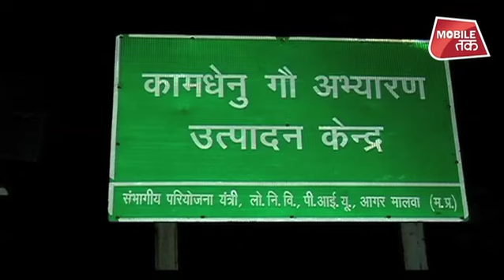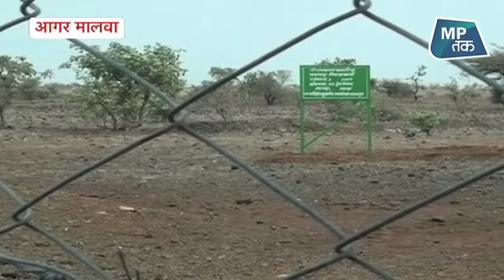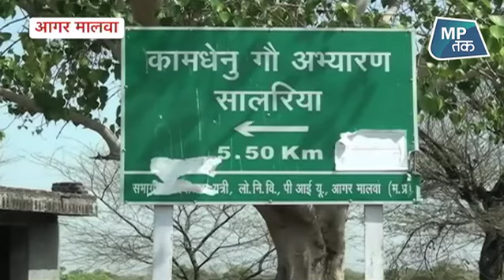आगर मालवा में गायों का स्वर्ग कैसे बना नर्क ? MP Tak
आगर मालवा के गौ अभ्यारण में गायों की परवाह सिर्फ राजनीति पार्टीयां चुनाव के लिए कर रही है ,इसमे कितनी है जमीन हकीकत देखिए सिर्फ एमपीतक पर..